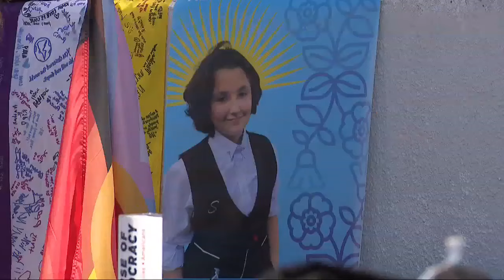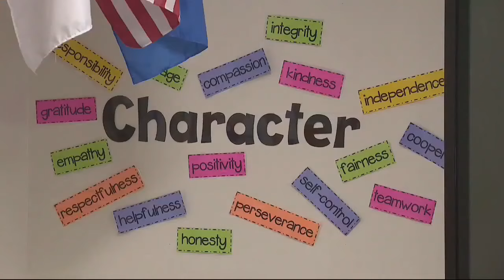Walters announces school choice resource, LGBT advocates rally at state board meeting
On Thursday, advocates for the LGBT community made their voices heard at the Oklahoma State Board of Education meeting.